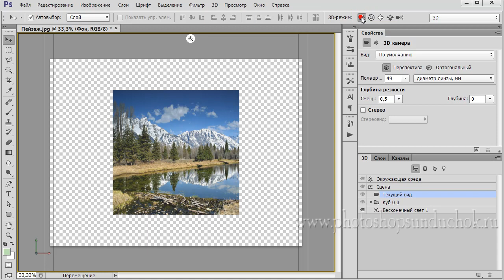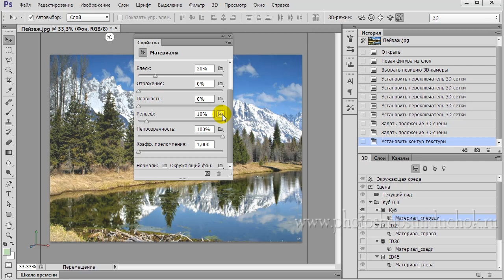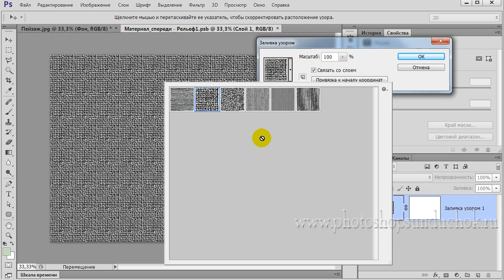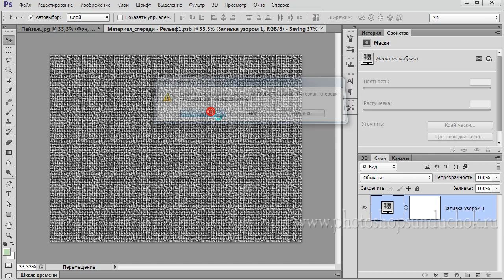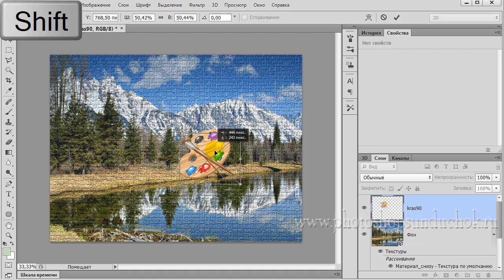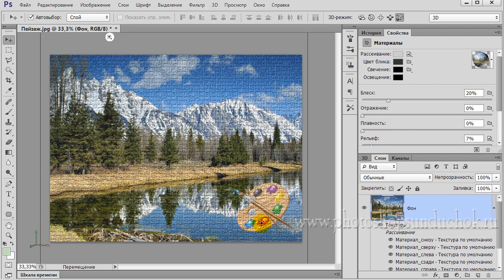Как картинку сделать текстурной | Палитра 3D в фотошопе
Всем доброго времени суток! На связи Накрошаев Олег и сайт Photoshopsunduchok. В сегодняшнем уроке мы с вами используем возможности палитры 3d, предадим текстуру холста вот этой пейзажной фотографии, а потом разместим на ней логотип и причем логотип органично впишем в текстуру, которую мы создадим.
В видеоуроке показана одна из возможностей 3d палитры, а именно - добавление текстуры на фотографию.